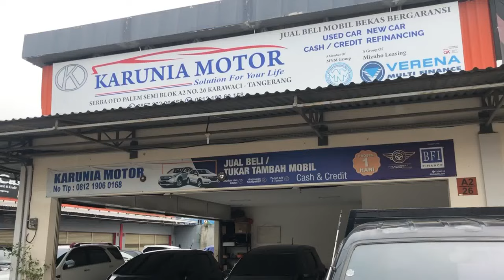Review Stock Showroom Mobil Bekas, 4 Unit yang RATA-RATA di cari konsumen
Review Stock Showroom Mobil Bekas,
4 Unit yang RATA-RATA di cari konsumen

Showrrom KARUNIA MOTOR

PIC :
ENDANG

untuk info yang kurang jelas
Silahkan WA saya

Bisa hubungi
Silahkan WA kami
Rosa

Terimakasih
DEROSA AUTO

mobil,
mobilmurah,
mobilbekas,
mobilbekasmurah,
Mobilsecond,
mobiltermurah,
mobilbaru,
mobildijual,
kreditmobil,
kreditmobilbaru,
kreditmobilbekas,
jualbeli,
jualbelimobil,
mobilmurahjakarta,
mobilmurahjabodetabek,
Mobilpremium,
Mobilmurahpremium,
mobilmurahsejabodetabek,
Toyota,
Honda,
Daihatsu,
Suzuki,
Mitsubishi,
Nissan,
Datsun,
Motor, manual,
autometik,
Wuling,
Hyundai,
KIA,
MobilAutometik,
MobilManual,
Innovaautometik,
Diesel,
Solar,
Mobildiesel,
Automatic,
mobildiesel,
Automatic,
Mobillistrik,
MobilElektrik,
mobilpremiummurah,
mobilpremium,
mobilmurahtangerang,
mobilmurah Jawa timur,
mobilmurahjawabarat,
mobilmurahjawatengah,
mobilmurahbogor,
mobilbekasjawabarat,
mobilbekasjawatengah,
mobilbekasjawatimur,